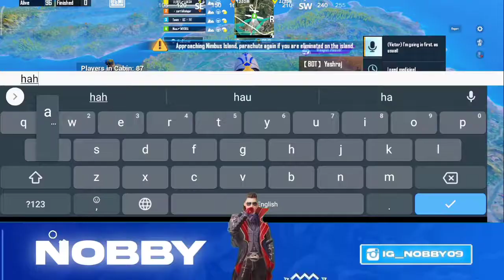PLAYING WITH SQUAD | FUNNY BGMI VIDEO'S || FUNNY SHREEMAN VIDEOS |SAMSUNG A3,A5,A6,A7,J2,J5،J7,S5,S6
NOBBY PUBG VIDEOS || NOBBY GAMING BGMI VIDEOS FIRSE HACKER ANA CHALU HUE ? | PUBG VIDEOS | HEADSHOT GAMEPLAY | JONATHAN'S 1V1 FIGHT | PUBG 2021 VIDEOS || SHREEMAN LEGEND FUNNY VIDEOS

DON'T FORGET TO WATCH THUS FULL VIDEO

IF YOU LIKE THIS VIDEO THAN GIVE ME A BIG THUMBS UP AND SHARE TO ALLLL FRIENDS AND NEIGHBOUR AND KEEP LOVING

THANK YO SO MUCH FOR 3K